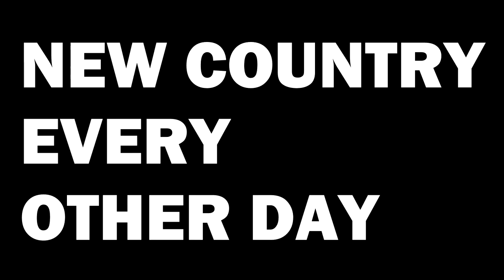🇨🇾 Every CYPRUS Mention In The Movies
We have analyzed every movie (probably not) to find each CYPRUS mention. Can you guess all of the movies?